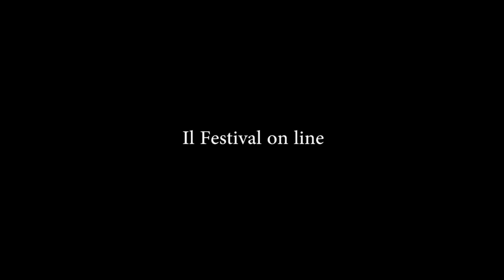Bologna in Lettere 2020 Cristina Polli Francesca Del Moro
DOUBLE BIND
Cristina Polli / Francesca Del Moro